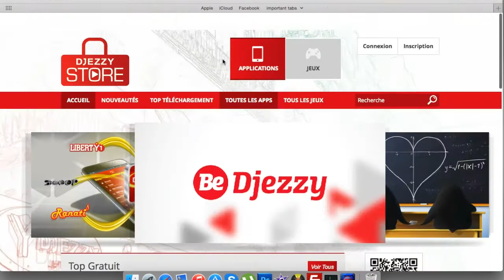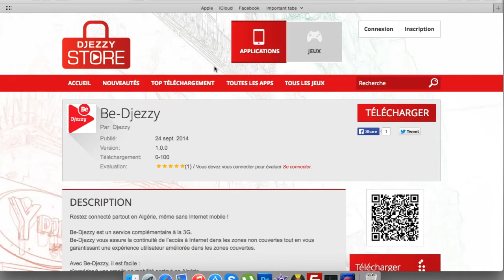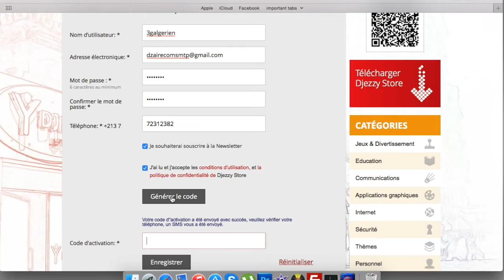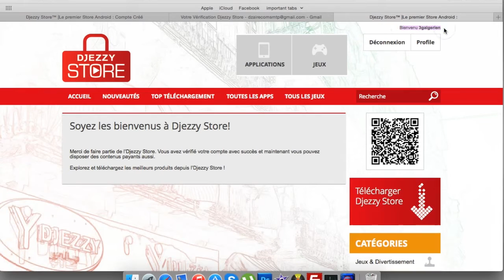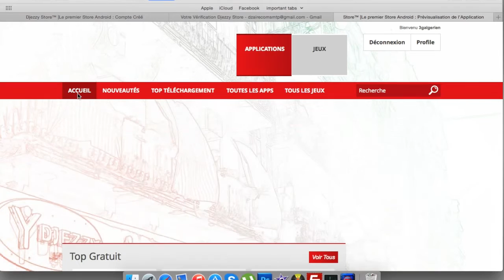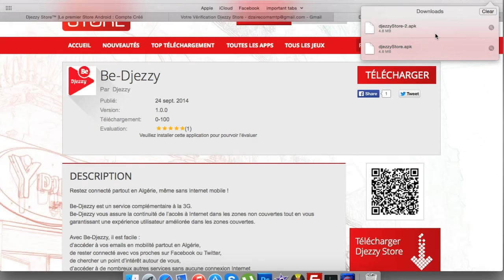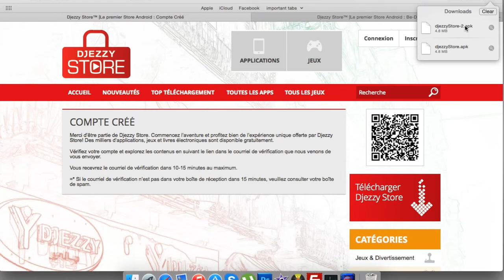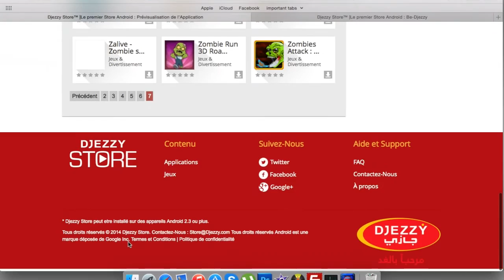Djezzy store طريقة التسجيل في الخدمة